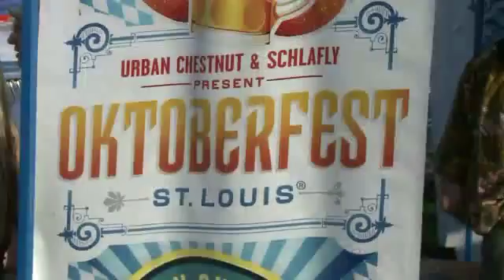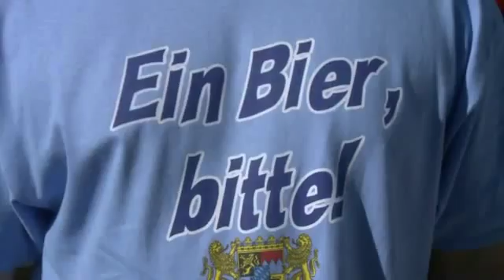Polkanauts on TV - Sunday is Family Day at Soulard Oktoberfest